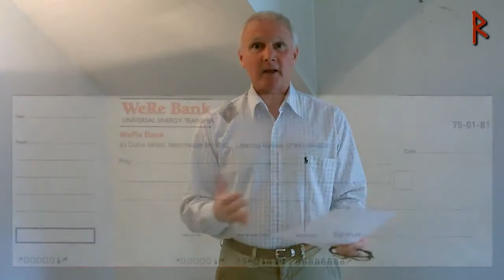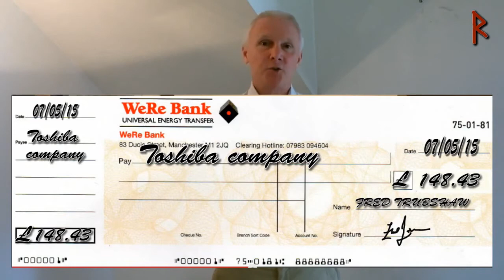FAQ with Graphics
Description...